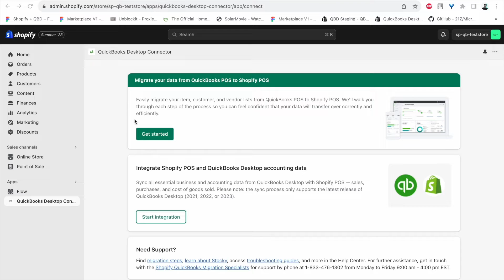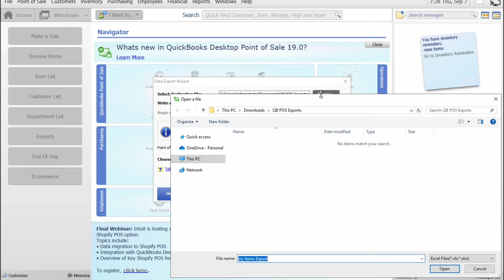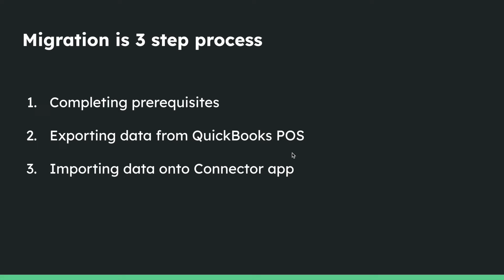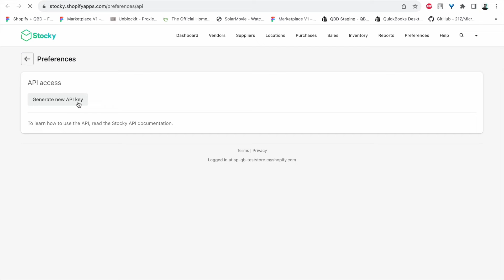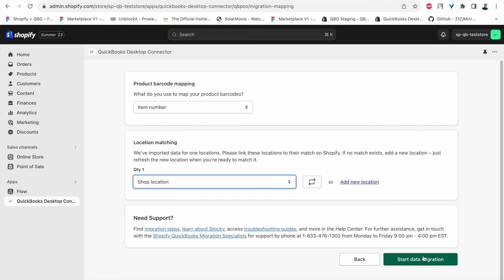How to migrate your data from Quickbooks POS to Shopify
Seamlessly Migrate from QuickBooks to Shopify in Just 3 Steps!

⏱Timestamps⏱
00:00 Start
00:19 Completing the Pre-requisites
01:10 Exporting data from Quickbooks POS
02:31 Importing data onto the connector app